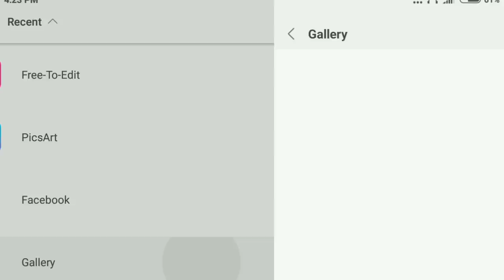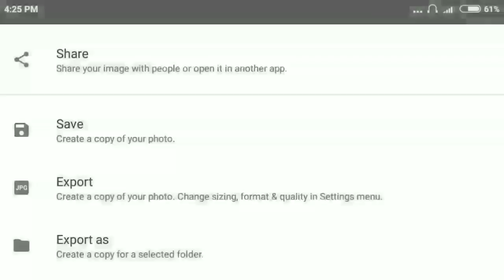Picsart Tutorial - Old Ripped Photo Manipulation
old ripped photo manipulation on picsart and snapseed